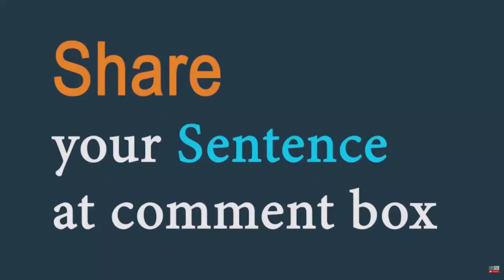Describe (verb) Word of the Day for April 9th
describe (verb)

Meaning - to say or write what someone or something is like:

Sentence - Could you describe your attacker?